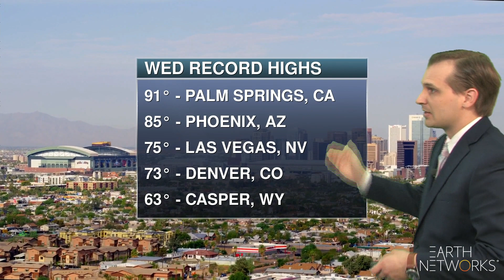weather_threats-aeris_EN_1080_12022021